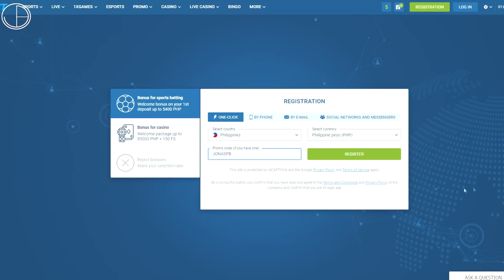PATIKIM ng Phoenix Suns SA NAKAKATAKOT nilang GALAWAN pag NAGLARO NA si KD!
Katatakutan talaga 'tong Phoenix Suns pag naglaro na si KD!